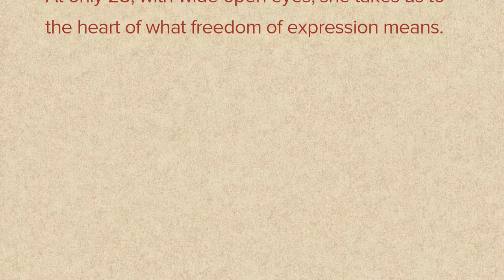Zehra Doğan EXHIBITION • Eyes wide open